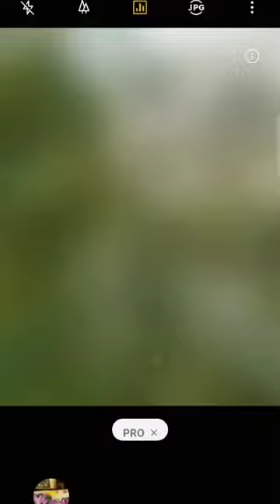Creative Photography Tips and Trick with Phone using pro Mode | Mobile Photography Hacks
Rocky Edits

photo graphy,
photography,
photography ideas,
photography logo,
photography hacks,
photography shots,
photography skills,
photography tips,
photography tutorials,
photography camera,
photography poses,
photography name,
photography asmr,
photography angles and techniques,
photography at home,
photography accessories,
photography apps for android,
photography and videography courses,
photography apps,
photography and videography,
photography as a career,
photography aperture,
a photography,
a photograph class 11,
a photograph poem,
a photograph summary,
a photograph question answer,
a photograph central idea,
a photograph chapter,
a photograph ka central idea,
a photograph word meaning,
ak photography,
photography basics,
photography beginners,
photography business,
photography business startup,
photography business ideas,
photography basics in 10 minutes,
photography backdrops,
photography business plan,
photography books,
photography blog,
b photography,
best photography,
bn photography,
best photography app,
best camera for photography,
baby photography,
best photography phone,
best photography ideas,
best photography tips,
beautiful photography,
photography course,
photography composition,
photography challenge,
photography course for beginners,
photography class,
photography composition for beginners,
photography camera for beginners,
photography career,
photography composition techniques,
photography classes online free,
c photography,
creative photography,
couple photography,
cinematic photography,
candle light photography,
car photography,
mobile camera photography,
5 minute crafts photography,
sanidul creation photography,
photography documentary street,
photography desk setup,
photography drone,
photography day,
photography day status,
photography documentary national geographic,
photography degree,
photography dslr,
photography documentary 2022,
photography dark room,
d photography,
d photography 06,
d photography belgaum,
dslr photography,
dark photography,
dpm photography and video,
deepak photography and editing,
dev photography,
how to do photography,
photography editing,
photography eye,
photography editing for beginners,
photography edit audio,
photograph ed sheeran,
photography editing apps,
photography editing photoshop,
photography exhibition,
photography exposure,
photography equipment for beginners,
easy photography,
editing boy saheb photography,
king editor photography,
sk bobidul edit by photographer,
pk editz photography,
vk editor photography,
e photography,
lady e photography,
golden photography,
mr e photography,
photography for beginners,
photography for beginners phone,
photography for kids,
photography for beginners canon,
photography full course,
photography framing tips,
photography for beginners iphone,
photography for dummies,
photography film,
photography filters,
f photography,
friends photography,
oppo f21 pro photography,
m k photography,
studio f photography,
olympus pen f photography,
hanna f photography,
shimon f photography,
martin f photography,
f.m photography,
photography girl version,
photography gear,
photography gadgets,
photography guide,
photography gear for beginners,
photography genres,
photography game,
photography gamer,
photography green screen,
photography gallery,
g photography,
g photography 777,
g photography tirupur,
ganesh photography,
geet photography,
gopal photography,
kamal g photography,
shah g photography,
k g photography,
r g photography,
photography hacks using phone,
photography histogram,
photography hacks at home,
photography hobby,
photography history documentary,
photography herbivores ark mobile,
photography headshots,
photography home studio setup,
photography how to make money,
photography hacks with camera,
h photography,
how to make photography logo,
how to make photography,
home photography,
b&h photography seminars,
b&h photography,
big h photography,
m h photography,
imran h photography,
b&h photography podcast,
photography ideas at home with mobile,
photography inspiration,
photography instagram,
photography iphone,
photography iso aperture shutter speed,
photography in 10 minutes,
photography instagram account tips,
i photography,
iphone photography,
iphone 11 photography,
iphone 6s photography,
iphone x photography,
iphone 12 photography,
indian photography,
mobile photography,
photography ideas malayalam,
i shoot photography,
photography jobs,
photography journey